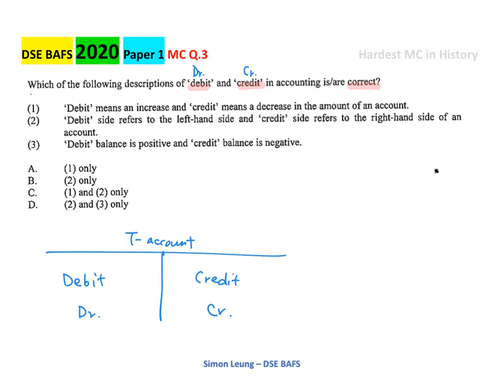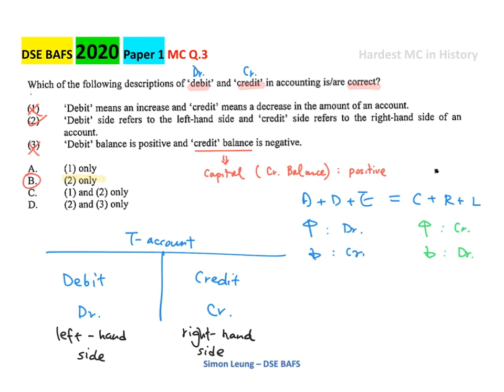2020 BAFS Paper 1 MC Q.3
Accounting : Double Entry System